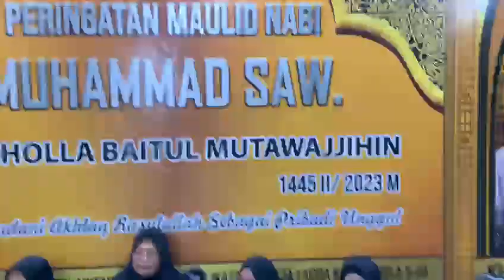wahdana 📿🤲🕌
semoga bermanfaat